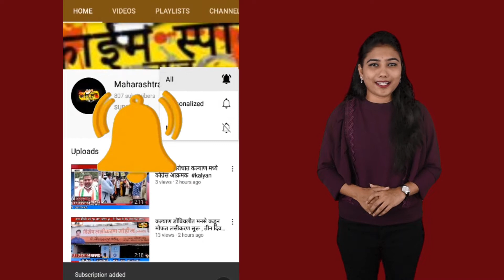कल्याण पश्चिम शिवसेना आमदार विश्वनाथ भोईर नॉट रीचेबल